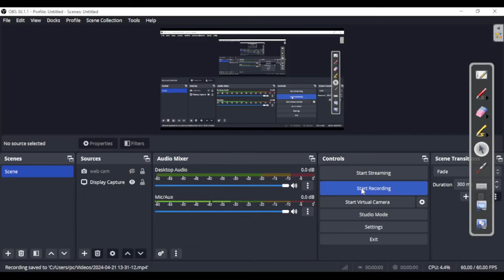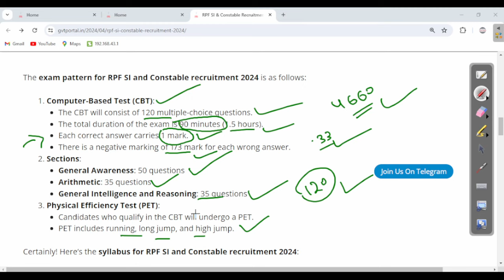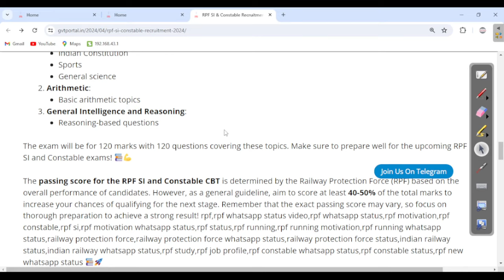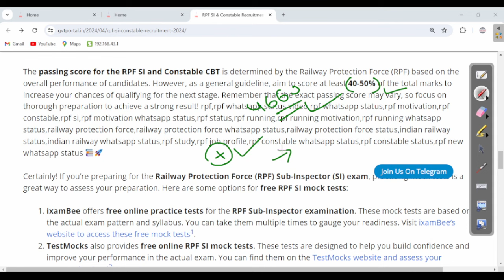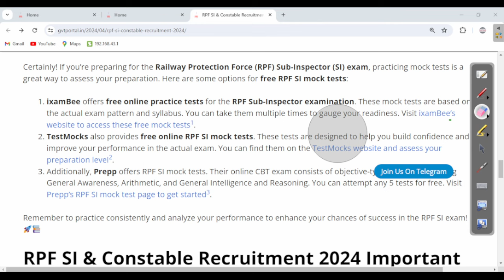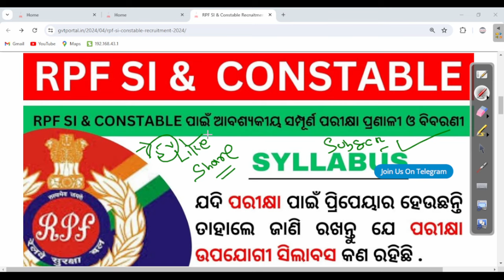RPF SI & Constable Recruitment 2024 | RPF Syllabus & Study Materials Mock Test | Latest Govt Job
The main motive of odisha Govt Job 2024 is providing you all the type of Government and private job in state and Central Government I will briefly describe you totally recruitment process . so kindly visit our YouTube channel time to time and keep Touch with us for more information please subscribe our YouTube channel thank you.RPF CONSTABLE କେମିତି ପଢ଼ିଲେ ଏଥର Job ହେଇଯିବ Full Details FM Manoj 10th Pass job .

About This video: In this video you can know about RPF Constable written & syllabus with Full explanation,rpf recruitment full details like constable complete syllabus for Odisha syllabus, subject, topic wise syllabus.

forest guard physical (PET) PST
RPF ODISHA    written
RPF ODISHA   syllabus
RPF ODISHA    subject
RPF ODISHA   mark
RPF ODISHA  math
RPF ODISHA  reasoning
RPF ODISHA   gk
RPF ODISHA   online apply date
RPF ODISHA  physical
RPF ODISHA  medical
RPF ODISHA  physical times
RPF ODISHA MAle mark
RPF obc cutoff
RPF ur Cutoff
RPF SC Cutoff
RPF St Cutoff
RPF ex service man cut-off
PRF group cutoff

What is RPF full form?,
How do l apply for RPF?
Who is eligible for RPF vacancy 2024?
What is the RPF height?
What is qualification for RPF?
What is the physical test for RPF?
Is RPF exam tough?
What is the age limit of RPF?
Can girls apply for RPF?
What is the duty of RPF?
How can l join RPF after 12th?
What is the rank of 1 star in RPF?
Rpf odisha,
RPF Constable
RPF Recruitment
rpf. gov. in
Rpf full form
RPF Constable Salary OdishaJobReporter,
odishajobreporter,
fmmanoj,
odisha job reporter,
odisha job,
odisha job info,
ics tips,
odia space,
fm manoj,
laxmidhar sir,
govt jobs,